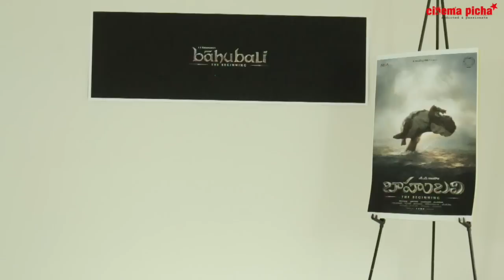Baahubali Discussion Board Avanthika Poster